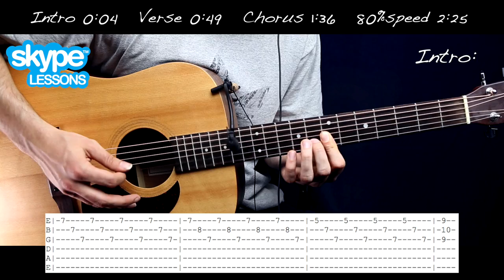Luis Fonsi - Despacito ft. Daddy Yankee Guitar Tutorial Lesson /Guitar Cover w Chords & TAB